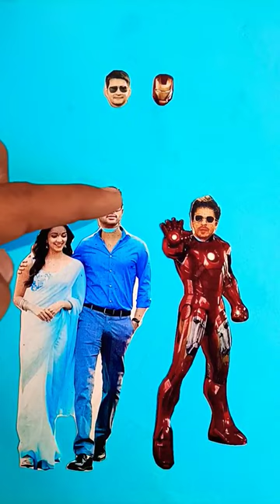Mahesh Babu and Kiara advani 😍🤠 iron man 🤩😎 wrong head challenge 🔥